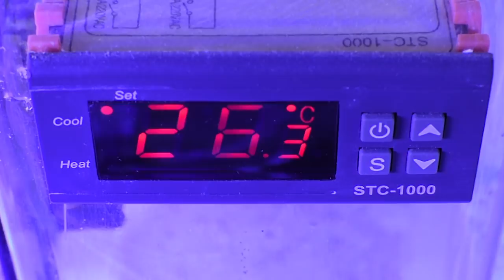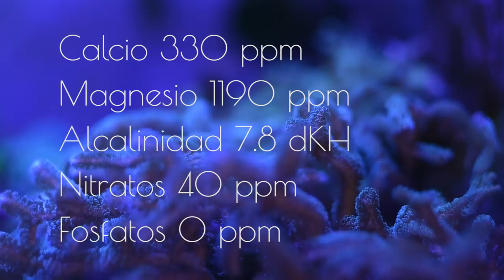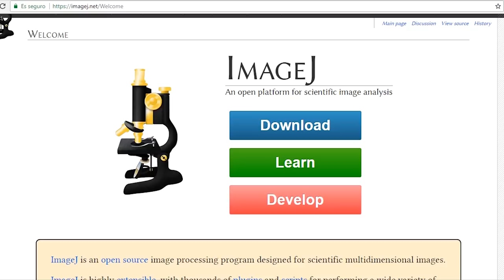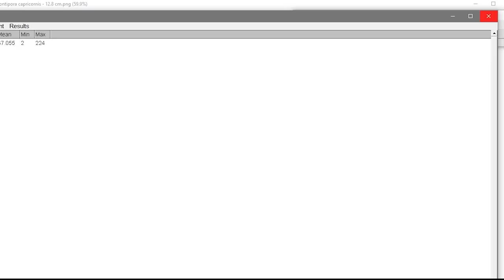¿Cuánto Crece Un Coral Duro?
Brevemente les mostrare cuanto crecieron tres especies de coral en parámetros no idóneos (montipora capricornis, montipora undata y turbinaria mesenterina), pero esperen la segunda parte mas detallada, y en condiciones optimas.